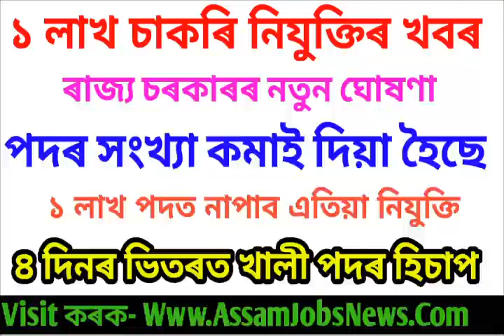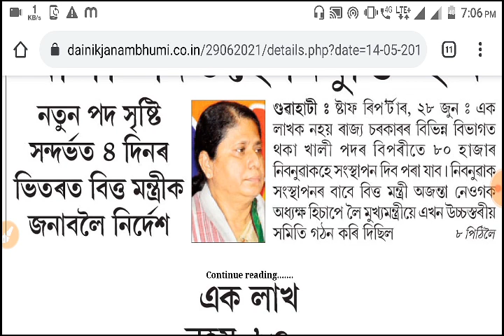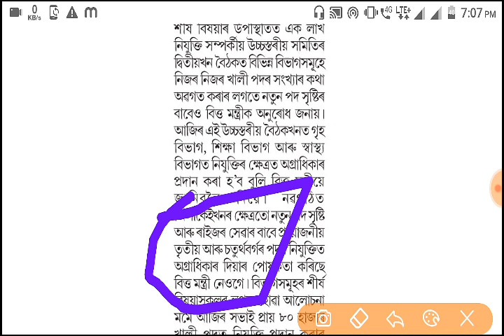Assam Govt 1 Lakh Vacancy New Update - ১ লাখ পদত নহয় নিযুক্তি- পদৰ সংখ্যা কমাই দিয়া হৈছে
80000 vacancy post update WhatsApp group, text WhatsApp for join 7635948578